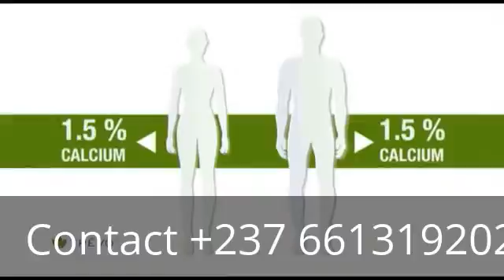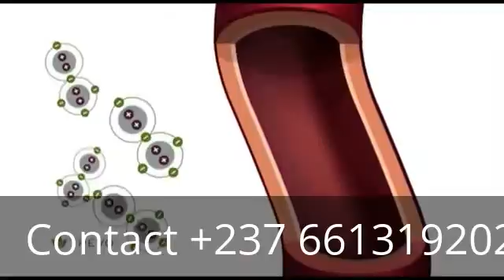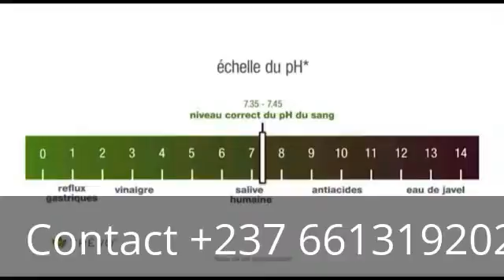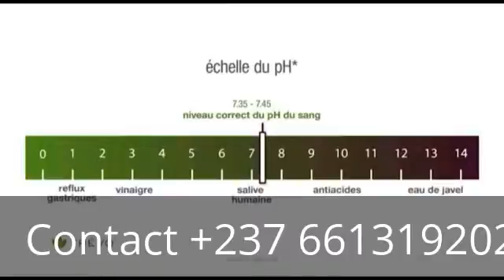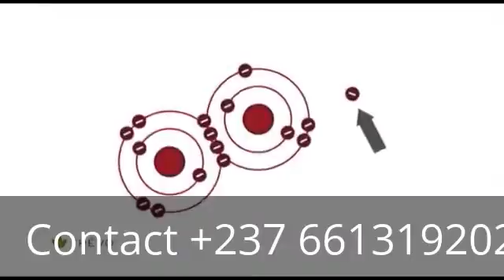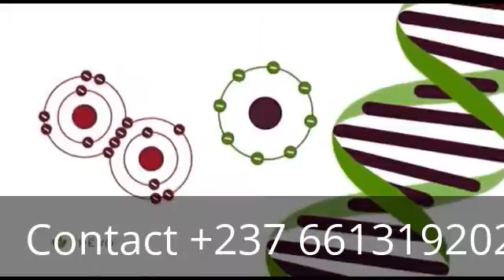PRODUIT TREVO PAR